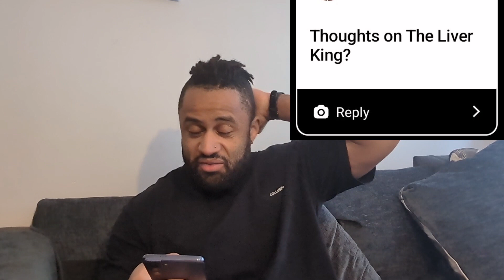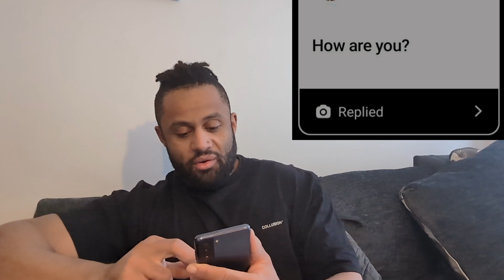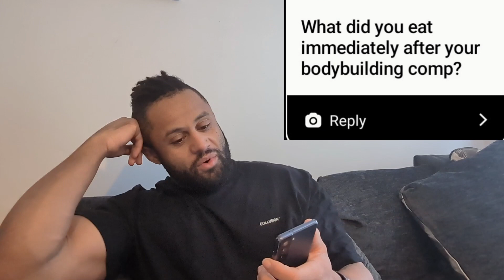Big Wavy Roy Johnson's Eatin' and Cheatin' Episode 28: Answering Your Questions!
Liver King, Bodybuilding, Everything Patterned, PROGRESS, you asked, I Answered!